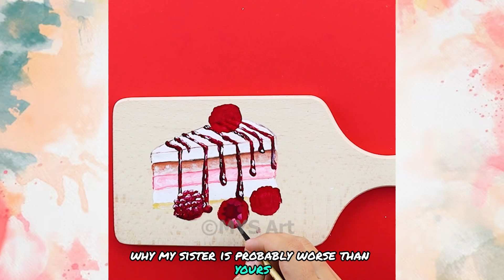🎨 Art Storytime | Storytime from Anonymous #31 / MYS Art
art, storytime, art storytime, cake, STORYTIME FROM ANONYMOUS